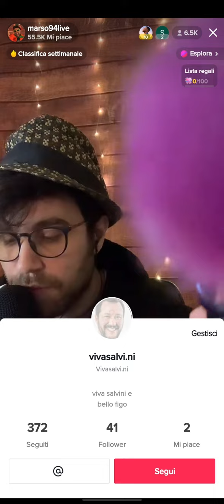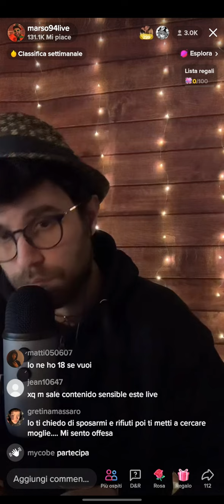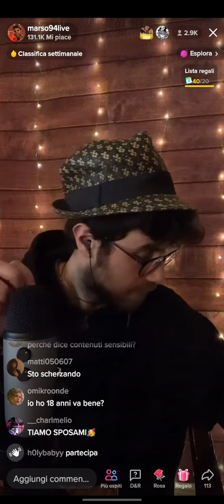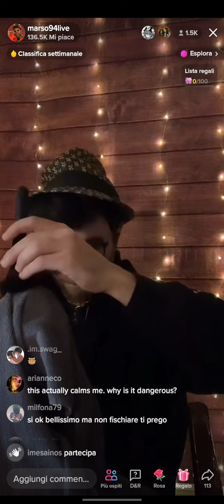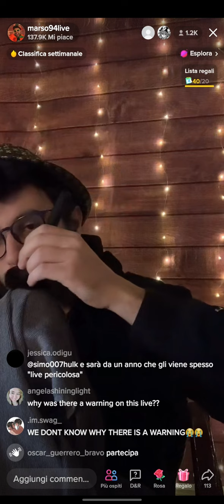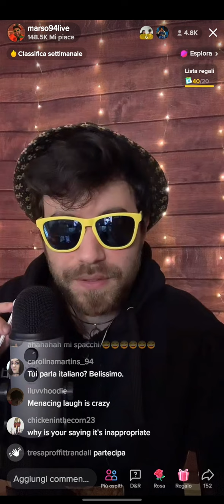7300 SPETTATORI IN LIVE SU TIK TOK ! INCREDIBILE !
➖➖ LA MIA ATTREZZATURA ASMR ➖➖
◼Microfononi panoramici
◼Blue Yeti
◼Microfono Amazon professional
◼Fotocamera Sony Alpha 5100L Kit
◼Videocamera Sony FDR-AX33
◼Smartphone Samsung G973 S10